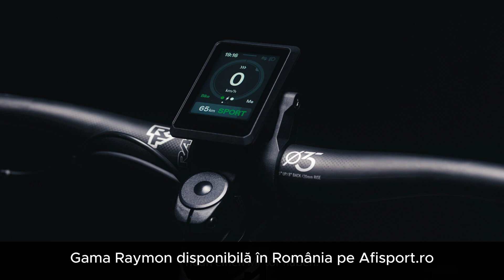Gama Raymon Bicycles disponibilă in Romania pe Afisport.ro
Cauti o bicicleta care sa te poarte pe trasee montane abrupte sau pe drumuri asfaltate netede? Atunci ai nimerit la locul potrivit!

Descopera Raymon, producatorul german de biciclete premium care ofera o gama larga de modele pentru toate gusturile si nevoile.

Hai sa faci cunostinta cu diversitatea si performanta bicicletelor Raymon, acum parte din selectia noastra exclusiva!

Fabricate meticulos in Germania, bicicletele Raymon se adreseaza tuturor pasionatilor de ciclism, de la copii la adulti, oferind modele pentru orice stil si necesitate. Exploreaza gama variata, de la agilele biciclete de ciclocross pana la robustele mountain bikes si inovatoarele e-bikes si full suspension electric.

Fiecare bicicleta Raymon este proiectata cu tehnologie de ultima ora si designuri atractive, garantand o experienta superioara de ciclism pe orice teren.

De ce sa alegi o bicicleta Raymon?
-Calitate exceptionala: Fabricate din materiale de cea mai buna calitate si asamblate cu atentie la detalii, bicicletele Raymon sunt construite pentru a dura.
-Performanta uimitoare: Indiferent daca esti un ciclist experimentat sau abia te apuci, Raymon are o bicicleta care te va ajuta sa iti depasesti limitele.
-Design elegant: Raymon nu se multumeste doar cu performanta, ci ofera si biciclete cu un design elegant si modern care te va face sa te simti bine oriunde mergi.
-Experienta de condus incomparabila: Bicicletele Raymon sunt concepute pentru a oferi o experienta de condus confortabila si placuta, indiferent de teren.

Descopera gama noastra de biciclete Raymon:
- Biciclete montane: Alege dintre o varietate de biciclete montane pentru a te bucura de aventuri pe trasee montane abrupte sau usoare.
- Biciclete de copii: Moderne si robuste, sunt perfecte atat pe asfalt cat si pe teren accidentat, ideale pentru micii aventurieri.
- Biciclete de sosea: Experimenteaza viteza si adrenalina cu o bicicleta de sosea Raymon.
- Biciclete electrice: Bucura-te de beneficiile unei biciclete electrice Raymon care te va ajuta sa parcurgi distante mai mari cu mai putin efort.
- Biciclete hibrid electric full suspension: Combina confortul si performanta cu o bicicleta electrica full suspension Raymon.
Comanda astazi bicicleta ta Raymon si porneste spre noi aventuri.
Alege Raymon pentru calitate, durabilitate si un stil de viata activ!